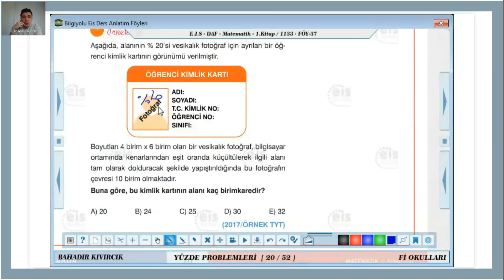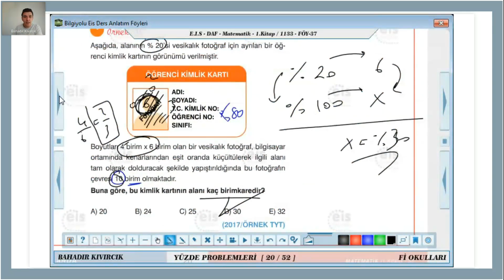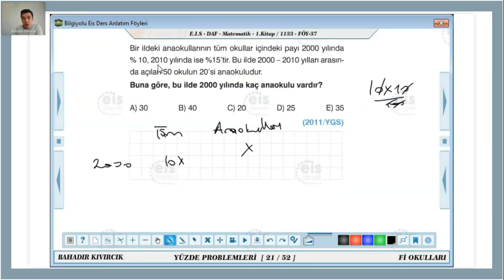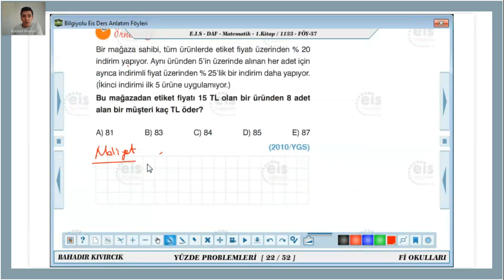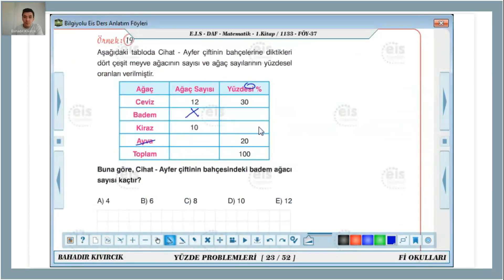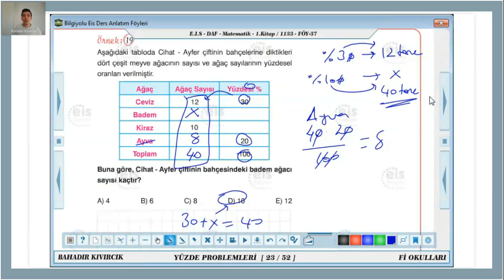Matematik (Bahadır KIVIRCIK) Yüzde Problemleri - 2